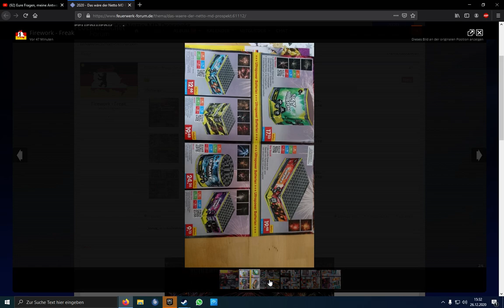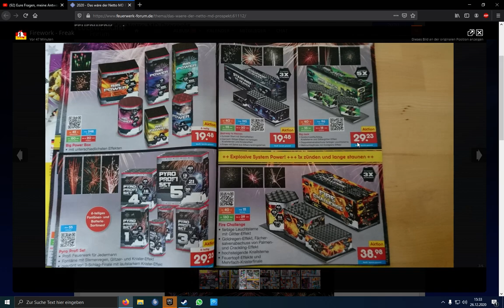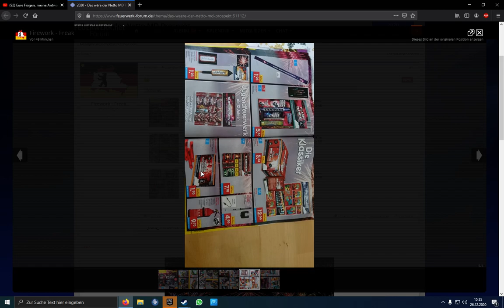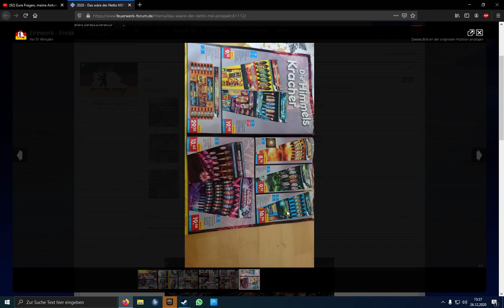Feuerwerk Prospekt Netto Marken Discount 2020/2021 Netto Marken Discount Feuerwerk 20/21